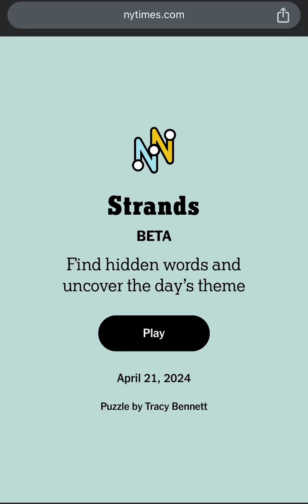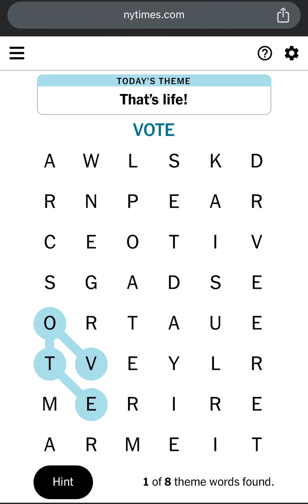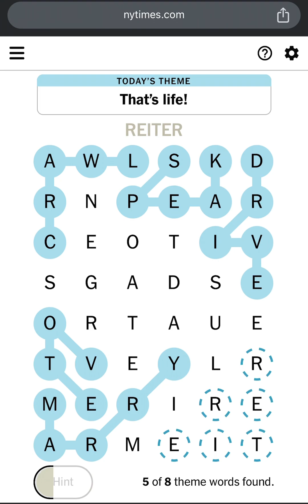NYT Strands Puzzle Game #49 Hints, Spangram, Answers & Theme for April 21, 2024 (Strands 04/21/2024)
This is New York Times Strands Puzzle Game #49 Hints, Spangram, Answers and Theme for Sunday April 21 2024 (NYT Strands 04/21/2024 or Strands 4/21/24). Today’s NYTIMES Daily Strands Puzzle Answers for 21 April 2024. Todays NYT Strands Puzzle Game #49 Solution for 21st April 2024. Strands April 21st 2024. The Times’ New Word-Search Game is Genius! Today’s Strands Game Theme is “That’s Life!”